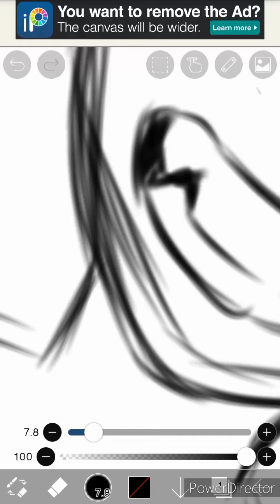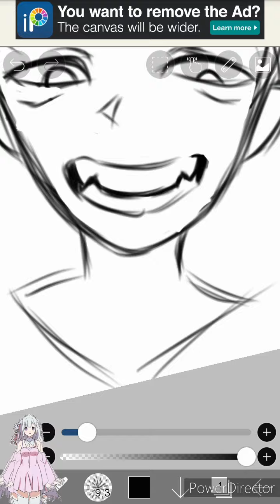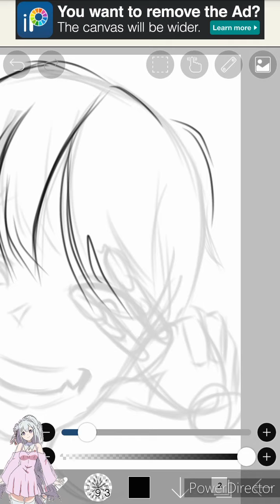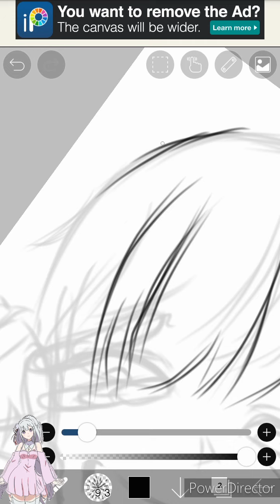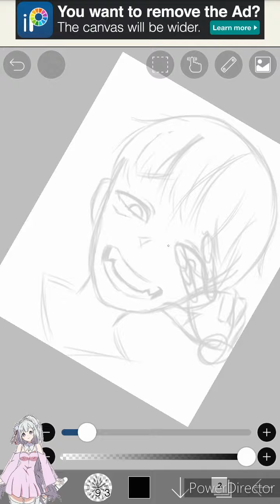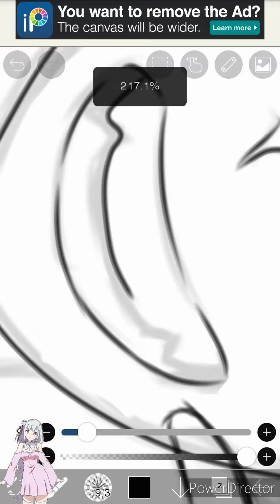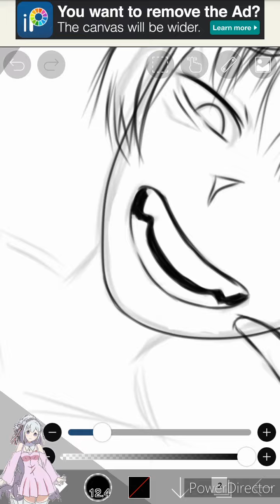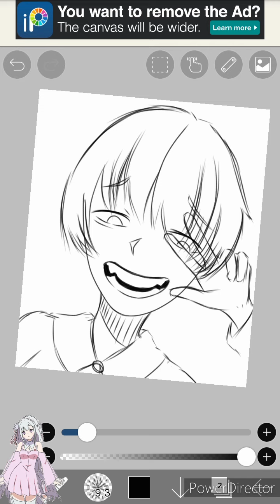Drawing anime with Ibis Paint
Maybe next time I'll make a tutorial
Leave some comments for me to read